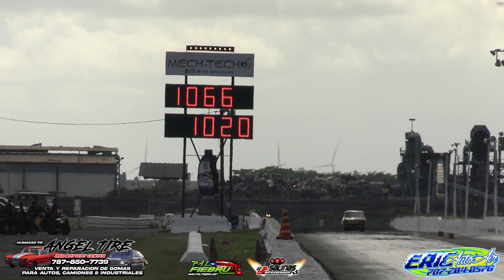EL REAL G 13B ALL MOTOR EN ROTORES VS PISTONES SALINAS SPEEDWAY 27 MAYO 2023 | PALFIEBRUTV